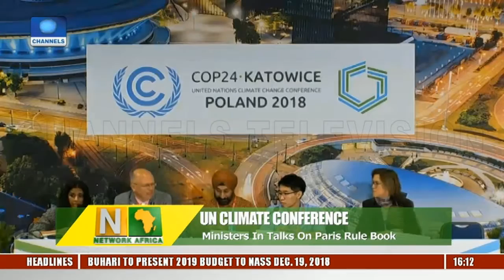CTV report on COP24